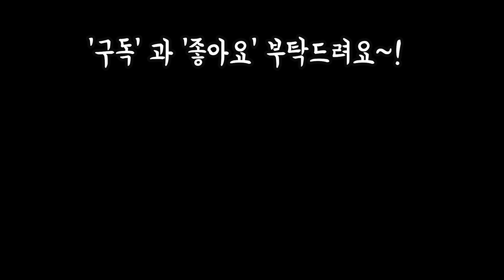2천냥신상국민다육이름 ,키핑동 이쁜다육들, 20만원 꽃피는염자 쉬어가는 힐링영상🎵🎶 (feat. 안산다육이마을) Succulents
안녕하세요
설날이 며칠 안남아서
많이들 바쁘시져~
바쁘시더라도 잠시 잠시
쉬아가며 준비하시고
잠시 쉬는 시간에 이븐다육이들
보면서 힐링 하는 시간 갖으시고
해피한날 되세요~!!

사랑합니다
감사합니다